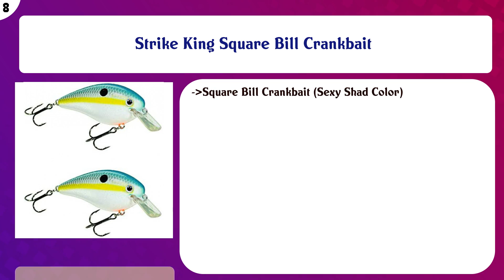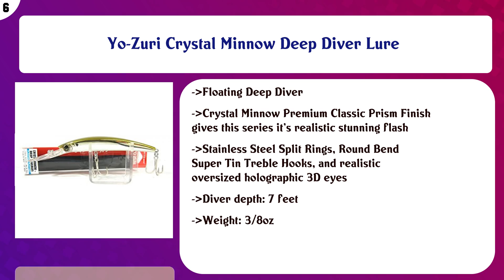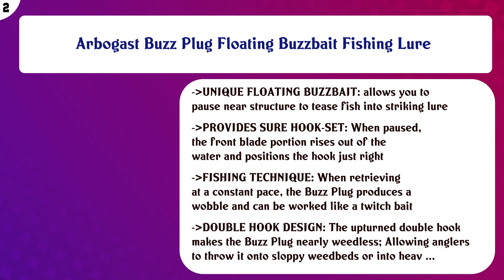Top 10 Fishing Plugs to buy in USA 2021 | Price & Review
Top 10 Fishing Plugs to buy in USA

 Find the links below to buy these products:

 List of top Fishing Plugs:

Rapala Jointed Shallow Shad Rap 7 Fishing Lure

 Rapala X-Rap Jerkbait XR10 Fishing Lure

 Strike King Square Bill Crankbait

 Bomber Lures Model A Crankbait Fishing Lure

 Yo-Zuri Crystal Minnow Deep Diver Lure

 Rapala Ultra Light Minnow

 Heddon Super Spook Topwater Fishing Lure for Saltwater and Freshwater

 OriGlam 【Happy Shopping Day】 10pcs 3D Artificial Minnow Fishing Lures Baits, Fishing Tackle CrankBait Bass, ...

 Arbogast Buzz Plug Floating Buzzbait Fishing Lure

 Robson 2pcs Fishing Lures Baits 8 Segment Swimbait Lures Crankbaits Hard Bait Multi Jointed Artificial Bait Hi ...

 Content of this Video:

10 best products to buy Fishing Plugs USA

 Top rated Fishing Plugs in USA